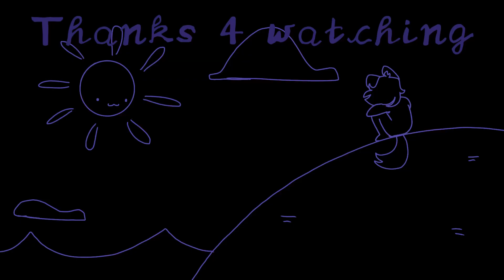Beings meme [Birthday Gift!!]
OH MY GOD HAPPY BIRTHDAYYYYY

Uhm sorry I didn’t say anything I was trying so hard to not say anything to make it a surprise. Happy birthdayyyy omg omg happy birthdayyyyyyyy lolol

Yea I’m sorry this is all I could do for you I’ve been procrastinating lolol sorryyy

Well I hope this is an acceptable gift for you at least lol